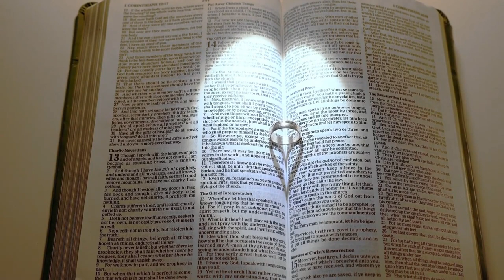You don't know what love is 🎵 Charlie Rouse 🎷 covered by an amateur sax player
Tenor SAX with image video and lyrics
Please listen to the subtones unique to the tenor saxophone. I'm an amateur, but... . .
Transcribed by my sax teacher